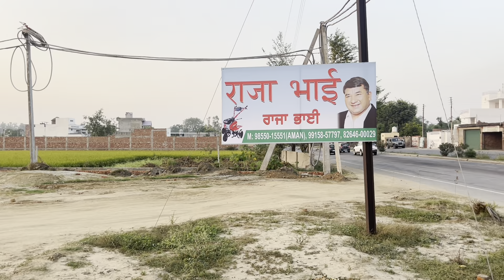क्यो भागे आख़िर छोड़ कर मशीन राजा भाई।